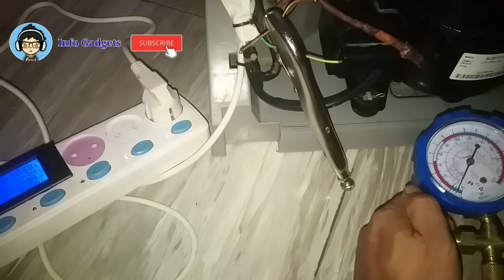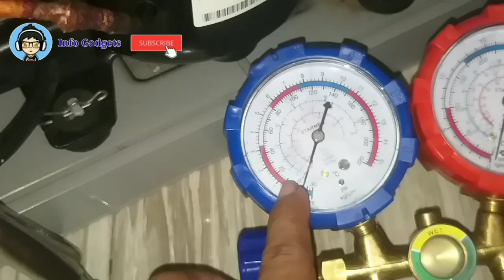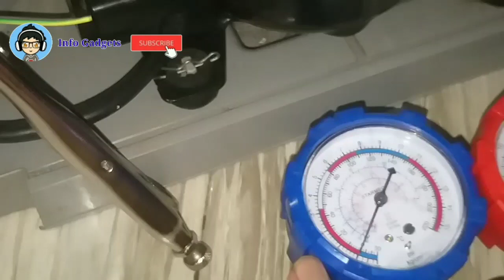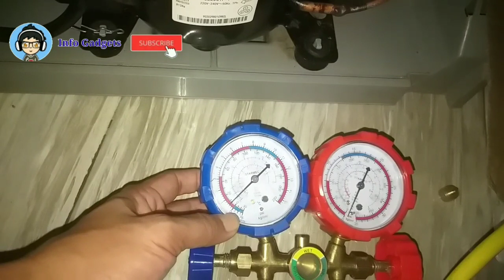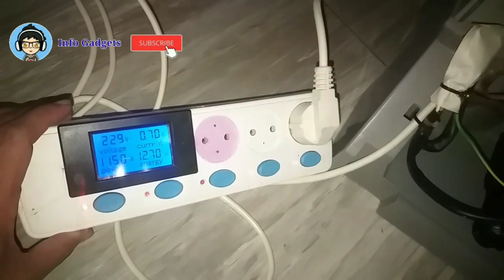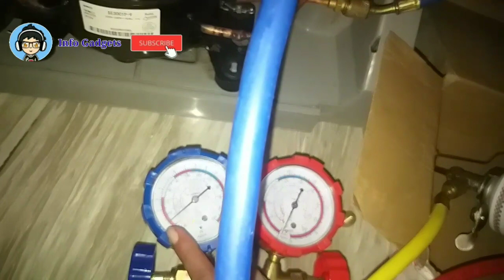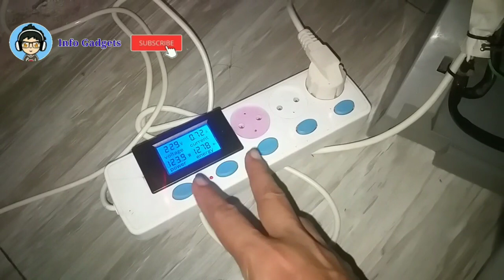Cara Isi Freon Kulkas 1 Pintu dan Kulkas 2 Pintu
Cara Isi Freon Sendiri Kulkas 1 Pintu dan Kulkas 2 Pintu, showcase, freezer.

Video terkait dengan Cara Isi Freon Kulkas 1 Pintu dan Kulkas 2 Pintu: